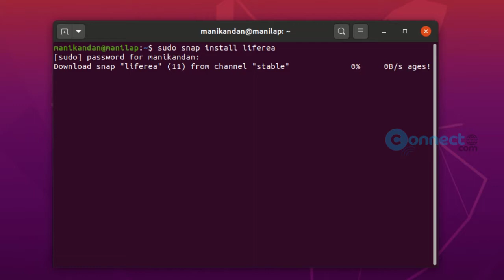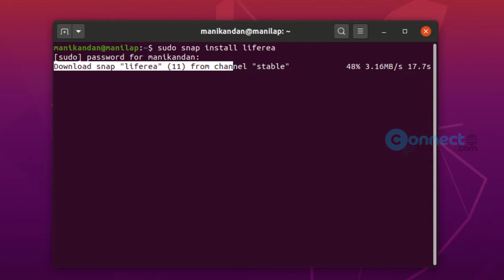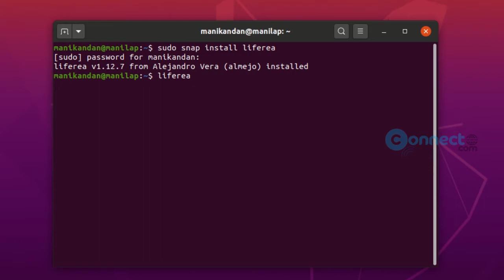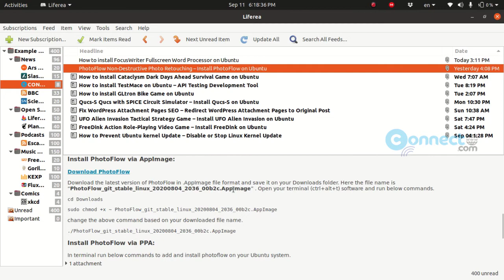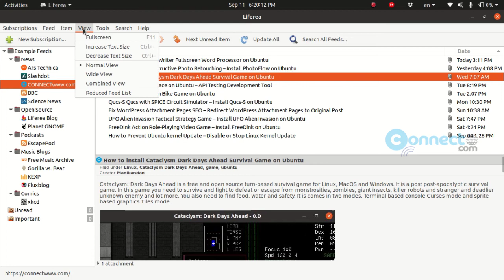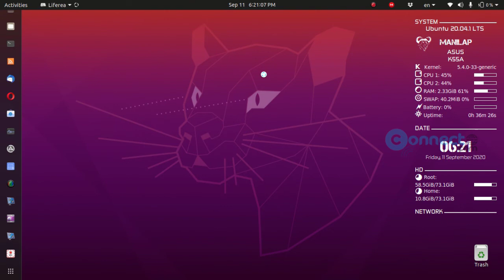Install Liferea feed reader on Ubuntu | RSS feed reader and news aggregator for Linux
How to Install Liferea feed reader on Ubuntu | RSS feed reader and news aggregator for Linux | Liferea